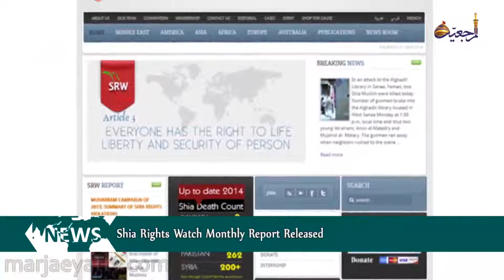News & events sha'aban 12th- 1435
- Central Office of Ayatollah Shirazi Released a Manifesto on Mahdaviat Days
- Nomad Leaders Met Ayatollah Shirazi
- Ayatollah Shirazi Met Different Figures
- Ayatollah Shirazi Office in Karbala Hosted Different Figures
- Conference on Preaching held in Karbala
- Sha'ban Eids Celebration in Damascus
- Shia Rights Watch Monthly Report Released